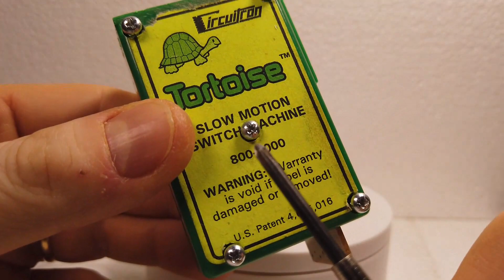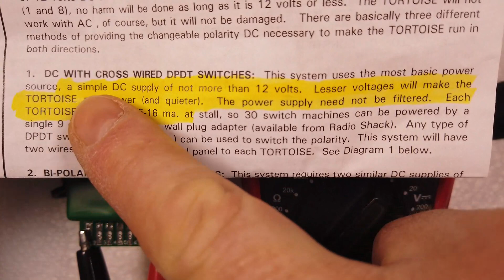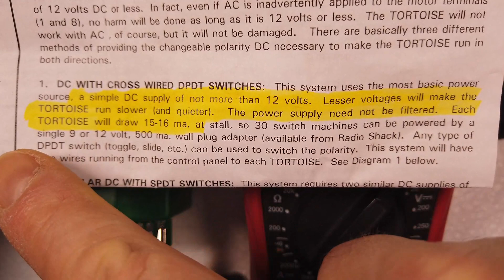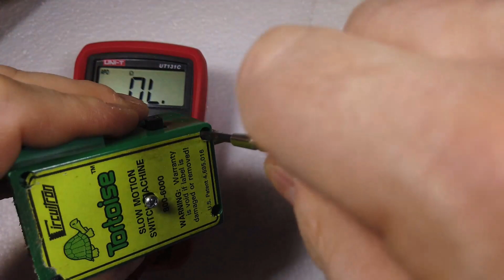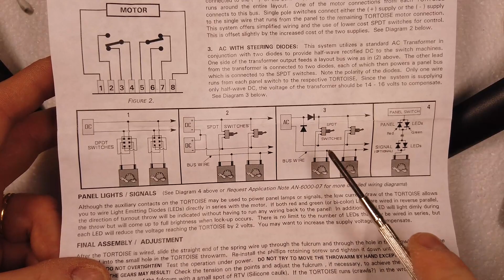Tutorial Tortoise pulizia motore per scambi - switch machine cleaning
Ho realizzato questo video per raccontarvi come ho risolto un problema sorto dopo quasi 20 anni di utilizzo di questo motore per scambi – in sintesi, gli switch non conducevano perfettamente la corrente causa sporcizia lungo la pista di strisciamento delle lamelle interne. Gli switch vengono da me utilizzati per alimentare i cuori degli scambi; durante l’attraversamento dei locomotori questi ultimi si bloccavano se procedevano a velocità lenta, mentre a velocità più sostenuta si vedeva l’effetto “sfarfallamento” delle luci – effetti dovuti ad una non perfetta trasmissione della tensione, che puo’ creare difficoltà nelle alimentazioni in digitale. Quanto da me raccontato è ovviamente frutto della mia esperienza e non vuole essere una soluzione “ufficiale”.
Come Associazione ci troviamo tutti i lunedi sera in zona industriale a Padova, per completare il plastico modulare in costruzione -scala h0 - vienici a trovare! Per info compila il form nel sito alla voce "contatti" . Vi aspettiamo!
circuitron tortoise
motore per scambi
switch machine